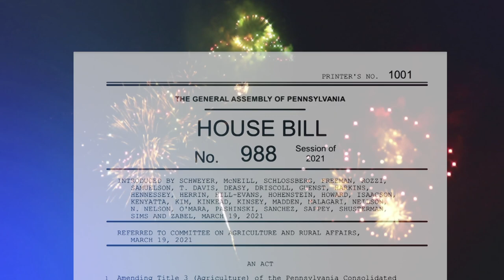Schweyer Aims to Repeal State Fireworks Law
Pa. state Rep. Peter Schweyer discusses his legislation to repeal Pennsylvania's fireworks law, which allows the sale and use of large-scale fireworks for the general public. Schweyer says Allentown is a hot bed for fireworks at all hours of the night, causing safety concerns and affecting the quality of life for residents and pets.